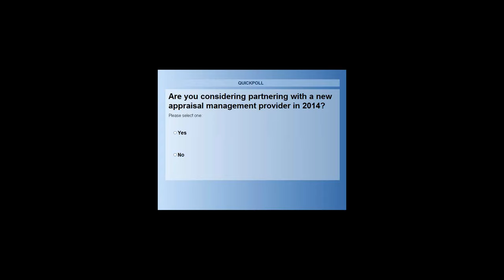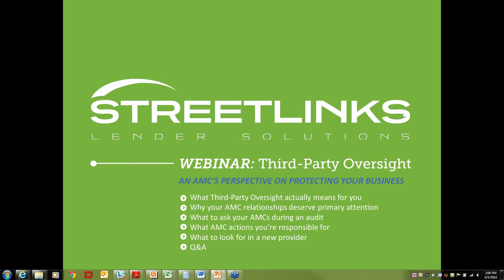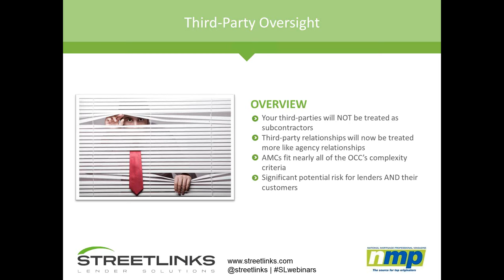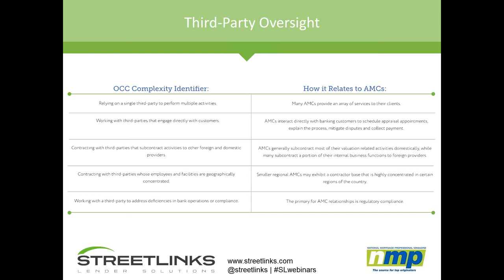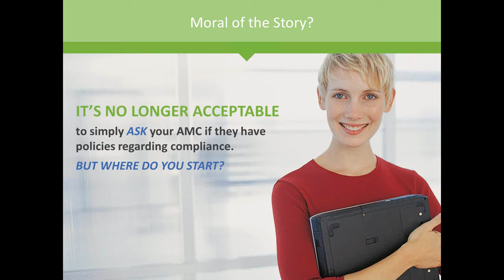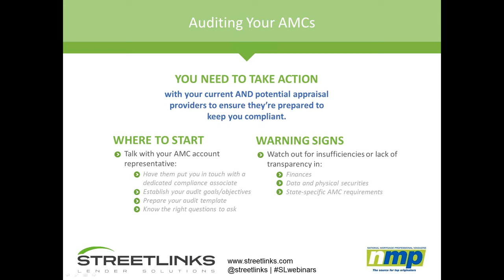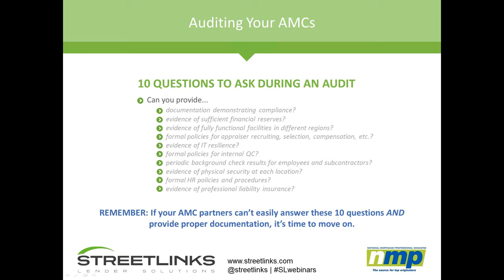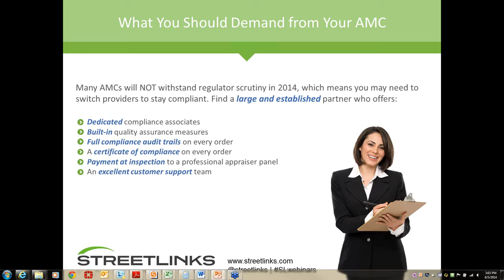Third Party Oversight: An AMC's Perspective on Protecting Your Business Copy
The OCC and CFPB's recent guidance on third-party oversight and risk management requirements means that your business continuity hinges upon the continuity of the appraisal management companies (AMCs) you choose to utilize.

With such a major shift in regulations, your business and your AMC relationships are on the line, leaving only one question: Do your partners take compliance as seriously as you do?

Watch this National Mortgage Professional webinar hosted by StreetLinks Senior Vice President, Kelly Taylor, and SVP of Compliance, Mike Floyd, to learn:

▪ What Third-Party Oversight actually means for you
▪ Why your AMC relationships deserve primary attention
▪ What to ask your AMCs during an audit
▪ What AMC actions you are responsible for
▪ What to look for in a new provider moving forward
▪ And more!